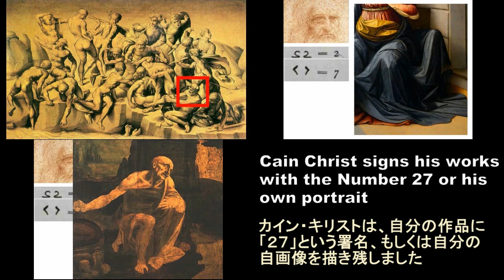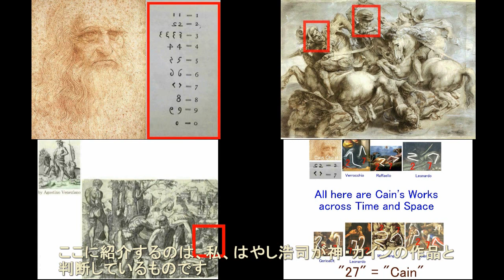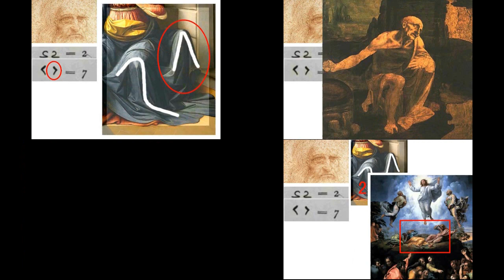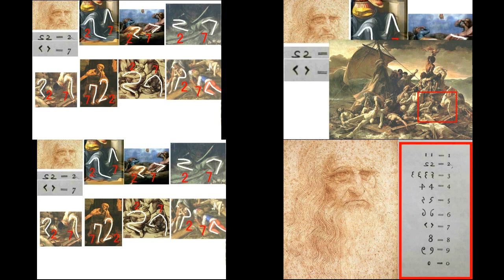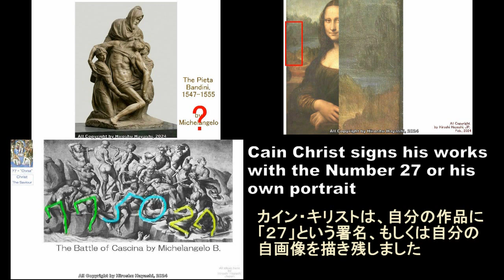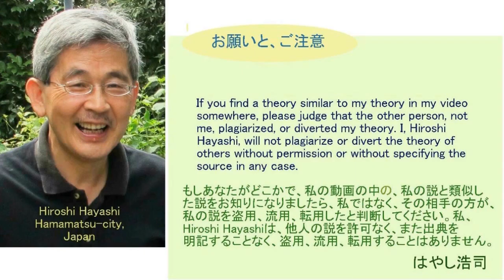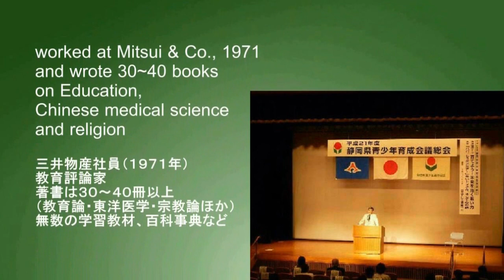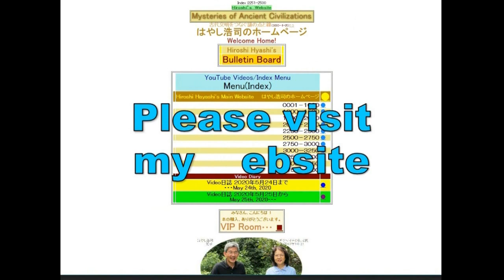4659【00B 新修】Cain's Signature,27 and his Self Portraitカインの署名・「27」と彼の自画像Hiroshi Hayashiはやし浩司JP